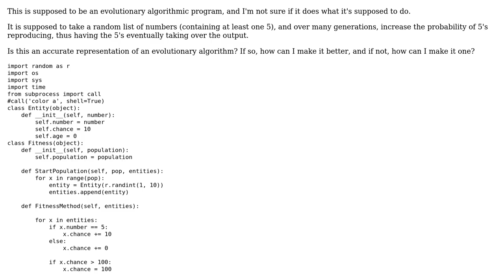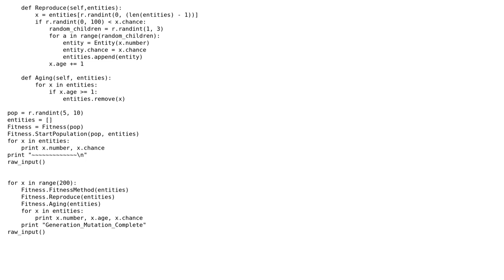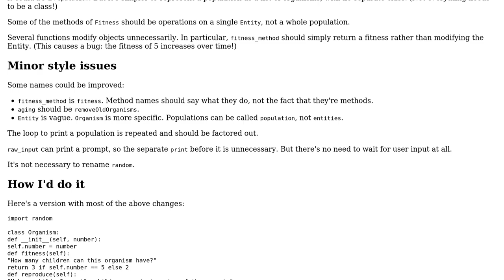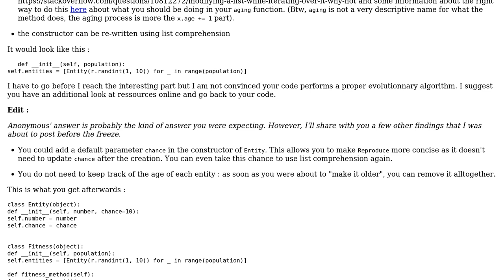Code Review: Change random list of numbers into all 5's using simple evolution simulation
With thanks & praise to God, and with thanks to the many people who have made this project possible! | Content (except music & images) licensed under CC BY-SA | Music | Images & others | With thanks to user SylvainD user Jamal user FrigidDev user Anonymous and the Stack Exchange Network Trademarks are property of their respective owners. You are responsible for your own actions.